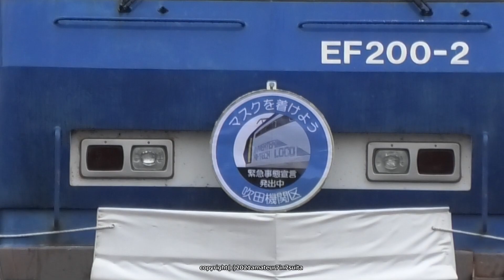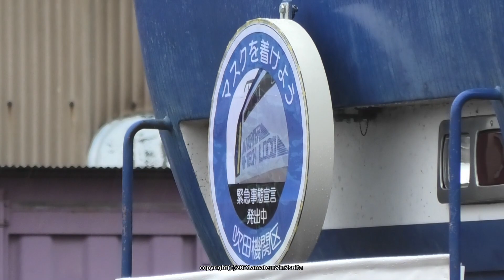《JR貨物》マスクを着けよう EF200 2号機もマスクしているよ！（R3.1.23）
吹田機関区に鎮座しているEF200 2号機。昨年はクリスマスの装飾、今また装飾している噂を聞きつけ、仕事帰りに見に行ってきました。
『マスクを着けよう 緊急事態宣言発出中 吹田機関区』HMを掲出し、大きなマスクを着けていました。
音量注意：雨天での撮影でしたので雨粒や車による水しぶき音があります。

【吹田機関区沿いの道から脚立を使用して撮影しました】

撮影場所 吹田機関区